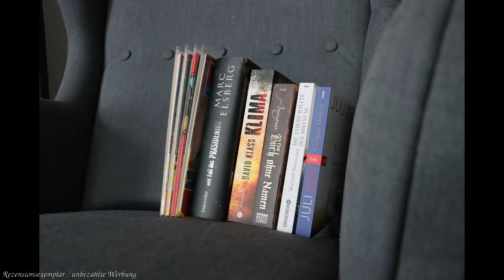[Gelesene Bücher] 80 - 84 | EinBeutelVollerBuecher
Heute möchte ich Euch meine nächsten 5 gelesenen Bücher vorstellen. Ich wünsche Euch ganz viel Vergnügen.

Erwähnte Bücher

"Klima - Deine Zeit läuft ab" von David Klass

Erwähnte Videos

Erwähnte YouTube-Kanäle

Einteilung

00:00 Begrüßung
01:33 "Corpus Delicti - Ein Prozess" von Juli Zeh
08:07 "Das Buch ohne Namen" von Anonymus
13:41 "Die andere Hälfte der Hoffnung" von Mechthild Borrmann
18:38 "Klima - Deine Zeit läuft ab" von David Klass
23:27 "Der Fall des Präsidenten" von Marc Elsberg
29:23 Perry Rhodan
31:58 Verabschiedung

Enthaltene Musik